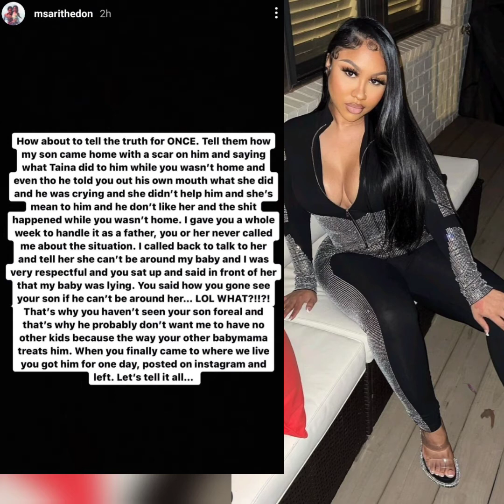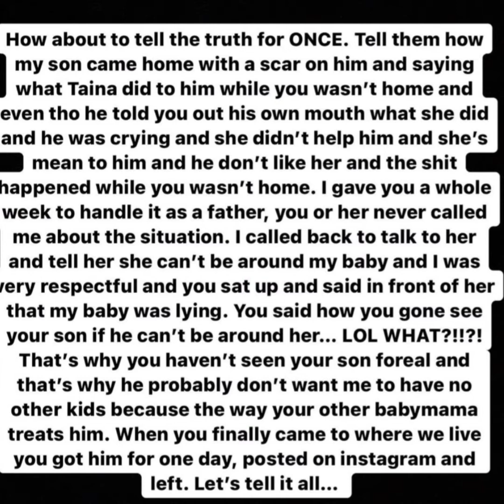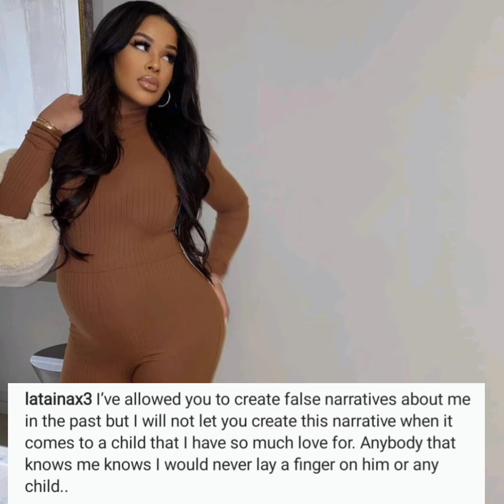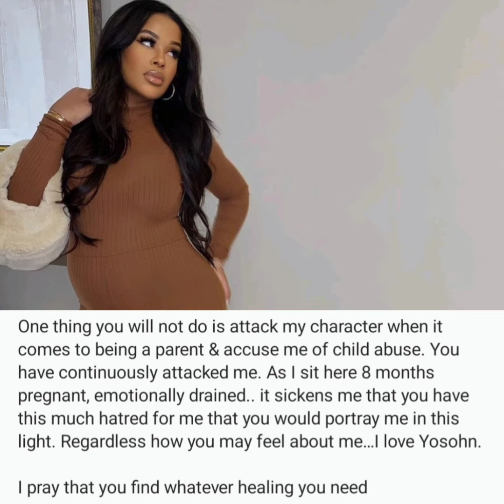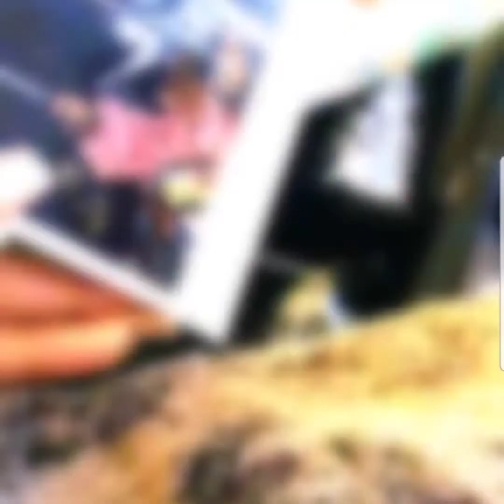GHERBO BABY MAMA DRAMA WITH.ARI.& TIANNA